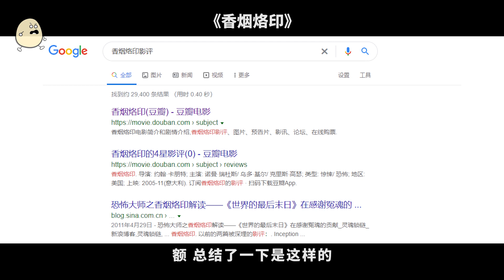天使被男人囚禁在密室中，供人們欣賞玩樂，結局比想象還慘烈！